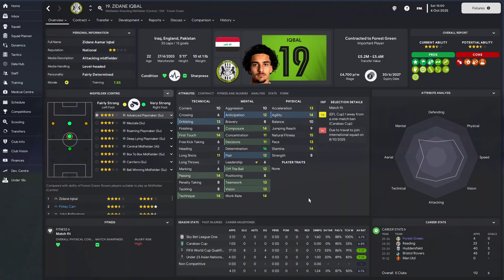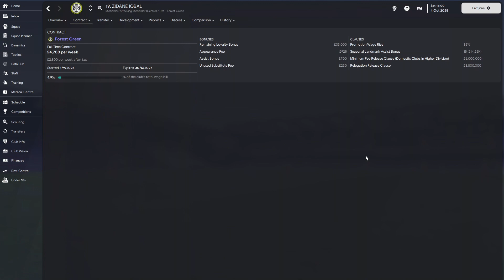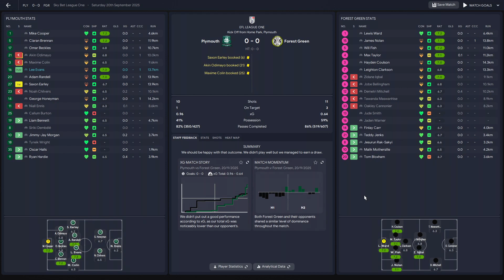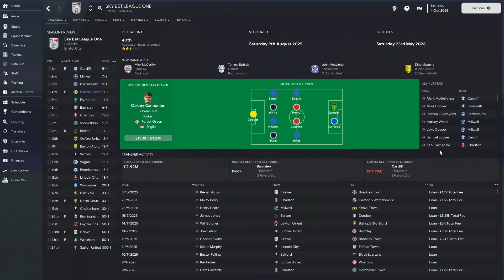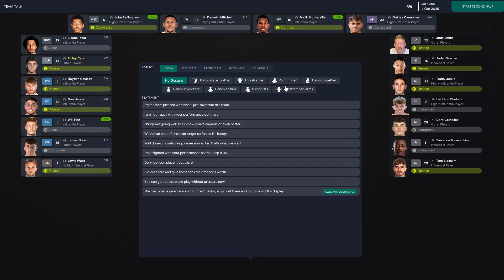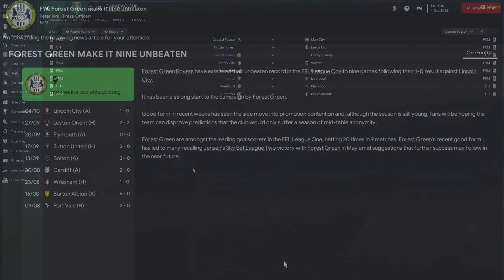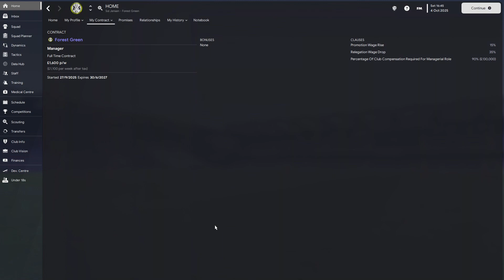FM 23 | RTG | Forest Green | Part 11 | We've Signed Two Amazing Players!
Having impressed on his debut in League One, Sol Jensen is not content with being a good manager. He wants to be the best manager. So when he could make two huge signings on transfer deadline day, he took the opportunity to make them. Now it's the 4th of October, and two months into his debut season in League One, things look perfect for a promotion challenge once again. Can he guide Forest Green Rovers to a victory over promotion rivals Lincoln City?